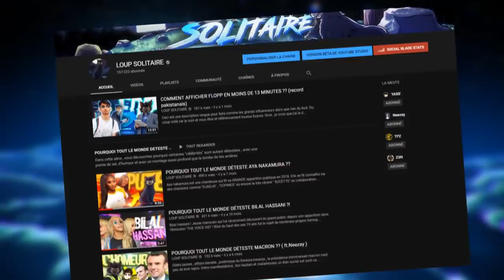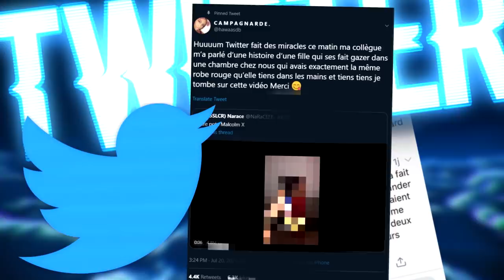KHALASS MAN : UNE ORDURE PROPULSÉE AU SOMMET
Ceci est ma description mdr , nan j’rigole j’avais surtout la flemme

♀ [Nightcore] Kalinka (AdryxG Remix) [Meme Friday but on a Saturday] ✘

♀ Animal Crossing by Cosmic Osmo

Internet ptdr